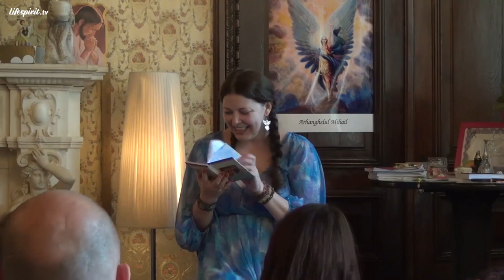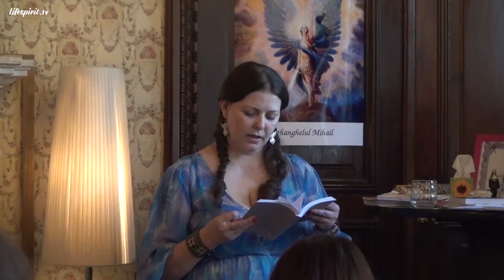Rita's Angels Mai 2013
Episodul 103.
Data înregistrării: 27 Mai 2013.